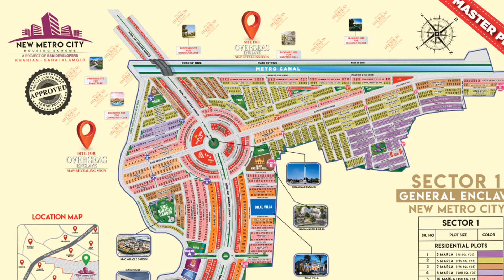New Metro City Kharian, Metro Marina Block, Complete Details, Luxurious Block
In this video Awaz Marketing gave all details related  to metro marina block which is most luxurious block of new metro city kharian.
New Metro City is project of BSM Developers and this group is well known for quality of work and timely delivery of projects.
After the successful launch and an overwhelming response from the masses towards our flagship project, Gwadar Golf City in Gwadar, New Metro City will bridge the gap between conventional real estate and a world beyond your imagination. Another signature project from the House of BSM Developers ‘New Metro City’ is located at a historic crossroad between Kharian and Sarai-Alamgir.